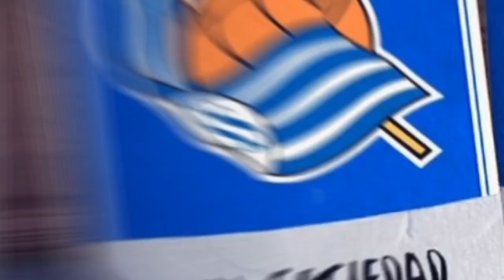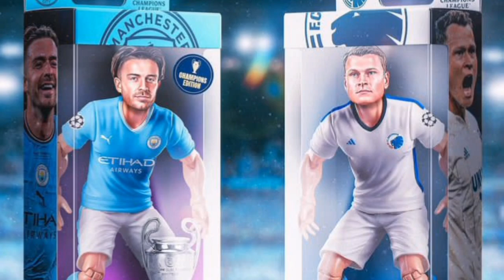قرعه کشی لیگ قهرمانان اروپا/ بررسی تمام بازی ها و پیش بینی از نتایج و تیم های صعود کننده به دور بعدی